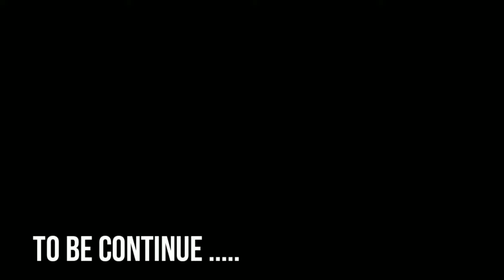ধৈর্যের বাঁধ ভাঙতে বসেছিল যেদিন | Saad Maan | Daily Life Vlog 2021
Email ---saadmaan421@gmail.­com